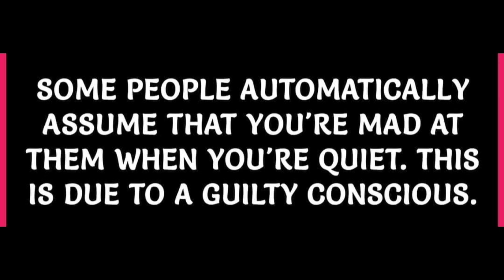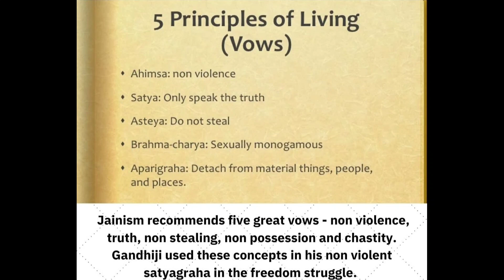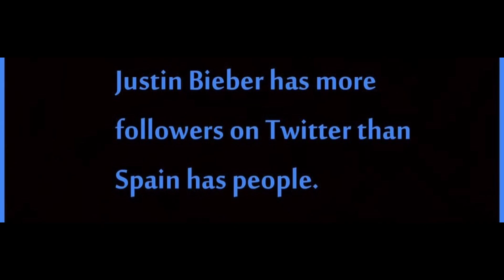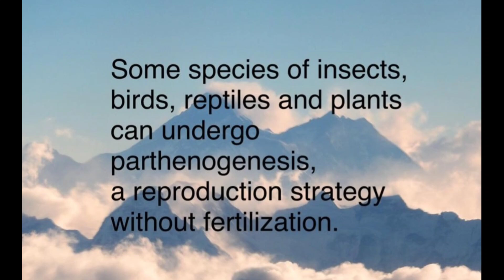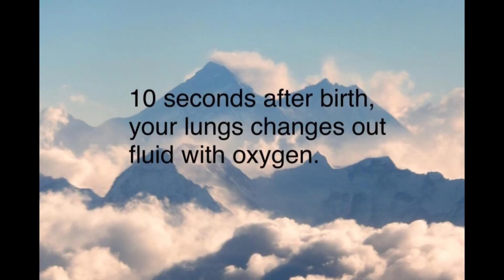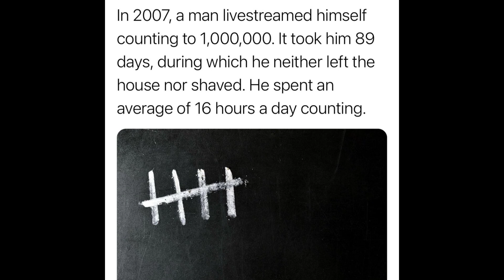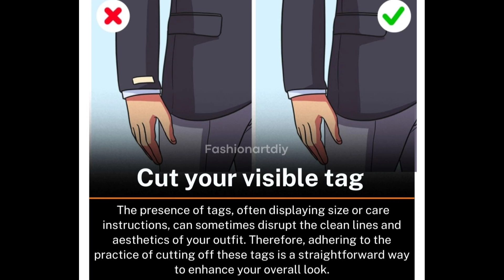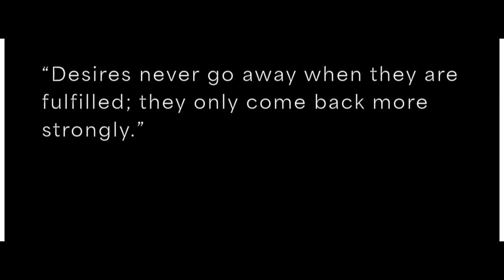Interesting Facts you should know #1907 // Facts All Day